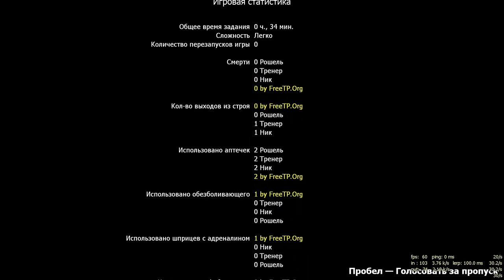Left 4 Dead 2 SOYUQ BUXAR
Adı: Left 4 Dead 2
Ölkə: ABŞ
İstehsalçı Şirkət: Valve Corporation
Yayım Hüququ: Valve Corporation (Steam)
Dizayner: Michael Booth
Yazıçı: Chet Faliszek
Bəstəkar: Mike Morasky
Buraxılış Tarixi: 17 Noyabr 2009 - cu il
Janr: Birinci şəxsdən atıcı, Həyatda qalma, Qorxu, Vahimə
Yaş Həddi: 18+
Oyun Modu: Tək oyunçu, çox oyunçu
Konsol: PC, Xbox 360

Like its predecessor, Left 4 Dead 2 is set in the aftermath of a worldwide pandemic of an infectious disease known as the "Green Flu", which rapidly transforms humans into zombie-like creatures and mutated forms that demonstrate extreme aggression towards non-infected (much like the infected in 28 Days Later). Few humans are immune to the disease, still carrying the infection but showing no symptoms. The Civil Emergency and Defense Agency (CEDA) and the U.S. Military create safe zones to attempt to evacuate as many American survivors as possible. Left 4 Dead 2 introduces four new Survivors: Coach, Ellis, Nick, and Rochelle, who are immune to the disease and have individual back stories that are provided through character dialogue. While the game is intended as a continuation of the original, occurring one week after the first game begins, Valve decided to create a new group of Survivors due to the change in location. Like the first game, the five campaigns in Left 4 Dead 2 are set across a story arc, set in the Southern United States, which starts in Savannah, Georgia, and ends in New Orleans, Louisiana. The four Survivors have to fight their way through hordes of Infected, using safehouses along the way to rest and recuperate in order to reach extraction points.

"This community created campaign throws you deep in the back woods to face thousands of zombies as you battle your way to a helicopter rescue. Don't let the water or waves of zombies sweep you away to your death."

Cold Stream is the third DLC for Left 4 Dead 2. It was announced in a blog post on February 16, 2011. Cold Stream was released on March 22, 2011 in beta form on Steam, and it was officially released in its final form on Steam on July 24th, 2012. Cold Stream was released on the Xbox Marketplace August 3rd, 2012 for 560MSP.

Cold Stream is unique in that every chapter ends with a gauntlet crescendo event leading to the safe room. The finale, Cut-throat Creek, is also a hectic gauntlet event going through the entire chapter, like The Bridge from The Parish. Cold Stream is also noted for relatively few calm spots compared to other Left 4 Dead 2 campaigns.

Below is a complete list of video walkthroughs of the final versions of the 4 levels, with the first two levels in one video:

1. Alpine Creek and South Pine Stream
2. Memorial Bridge
3. Cut-throat Creek Finale